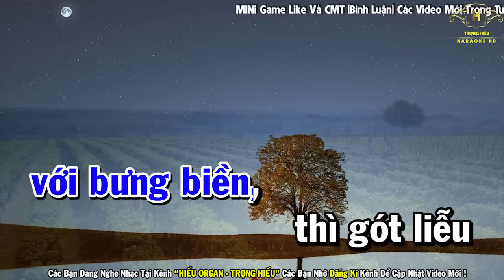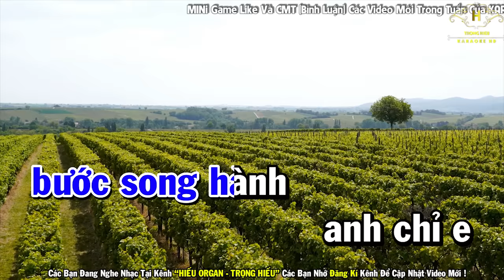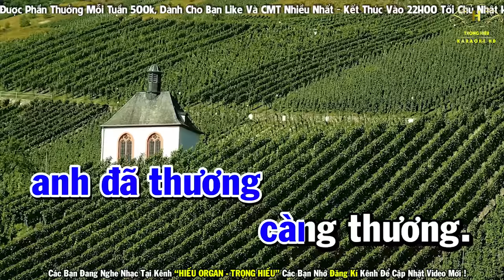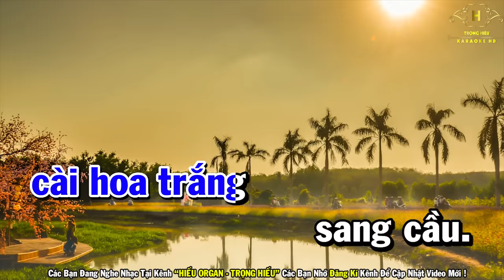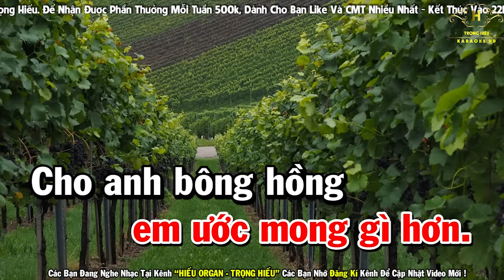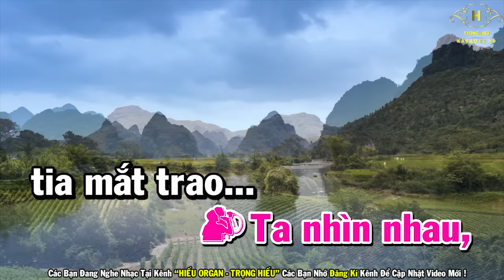Căn Nhà Màu Tím Karaoke Song Ca Nhạc Sống | Trọng Hiếu